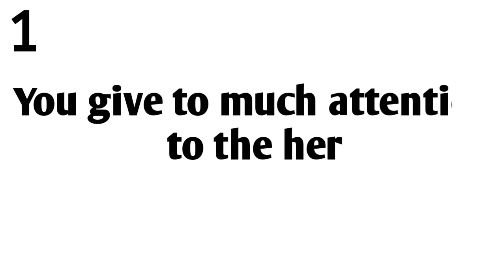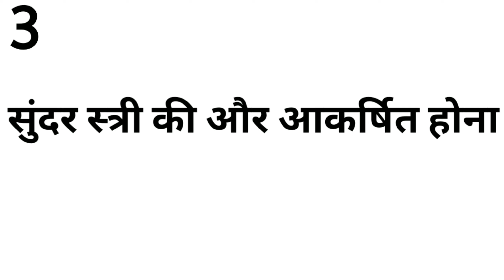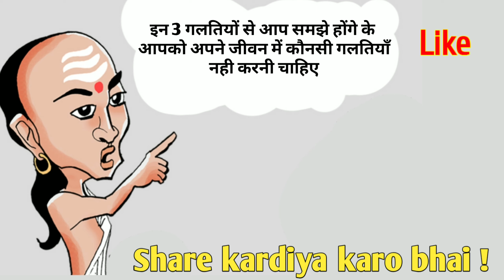3 Galtiyon ki wajha se Ladki aapki taraf nahi dekhti | Chanakya Niti | Relationship advice|Love tips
3 Galtiyon ki wajha se Ladki aapki taraf nahi dekhti | Chanakya Niti | Relationship advice|Love tips

Hi

( My Laptop )

( My Sunglasess )

Hello dosto is video main maine aapko ladko ki 3 galtiyon ke baare main bataya hai jinske wajha se unki taraf koi ladki nahi dekhti aur unse koi woman attract nahi hoti.

Queries Solved:

1) Ladki bar bar dekhe to kya kare ?

2) Unknown ladki ko kaise pataye ?

3) Kaisi Ladki se shaadi karni chahiye ?

4) Ladki ko response dena chahiye ya nahi ?

5) Chanakya niti ke anusar sunder ladkiyan kaisi hoti hai ?